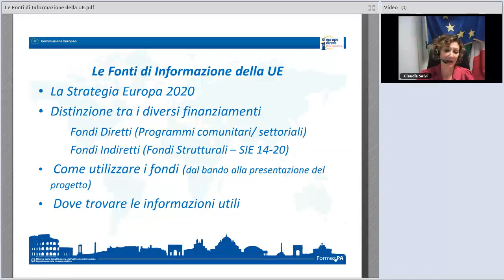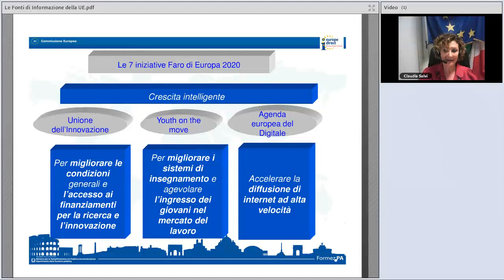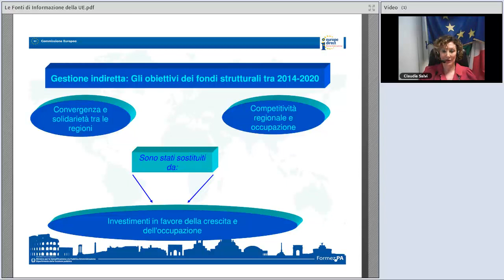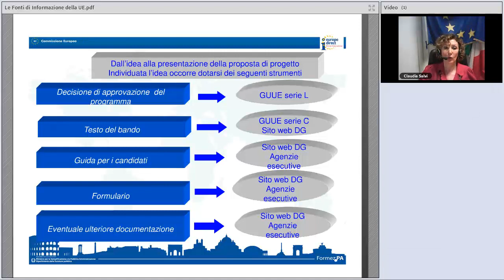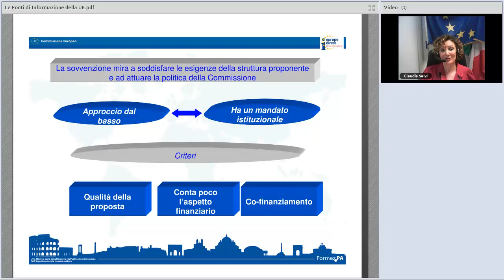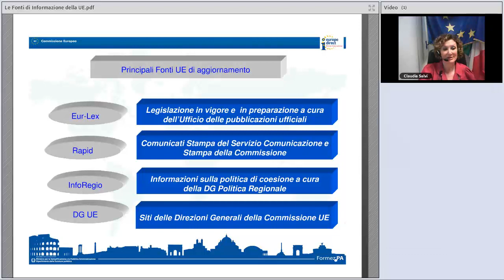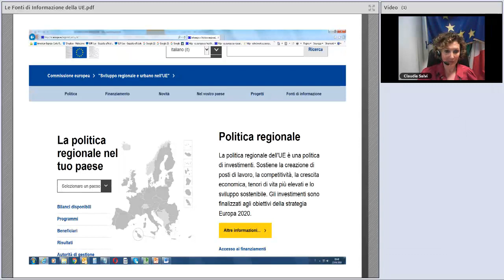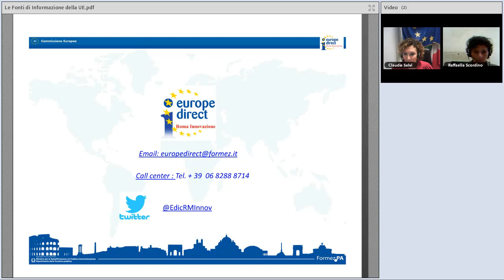Le fonti di informazione europee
Il webinar illustra quali sono le principali fonti di informazione europee e la differenza tra i diversi tipi di finanziamento: fondi strutturali, fondi diretti, fondi per l'assistenza esterna e la differenza tra "inviti a presentare proposte" e "gare di appalto".